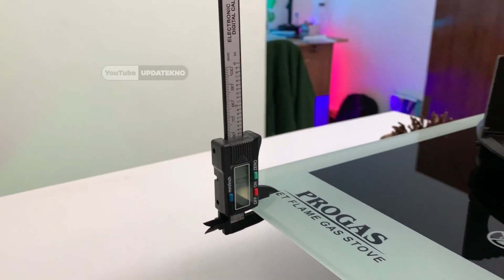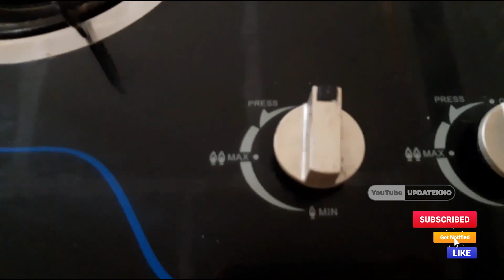6 REKOMENDASI KOMPOR TANAM MURAH BERKUALITAS TINGGI 2023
Link Pembelian dengan Promo Khusus:
💎Kompor Ke-1